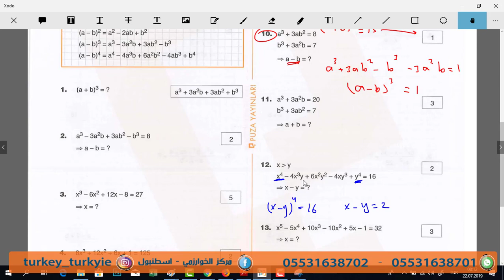11 - امتحان اليوس - منهاج البوزا جبر - الصفحة 179 - الصفحة 12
11 - امتحان اليوس - منهاج البوزا جبر - الصفحة 179 - الصفحة 12